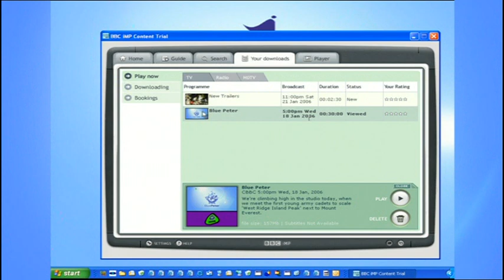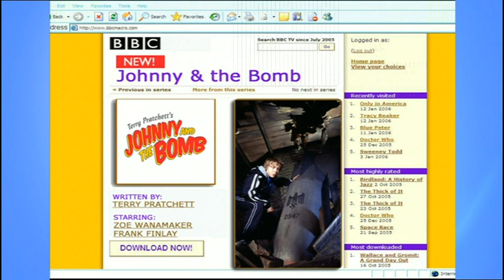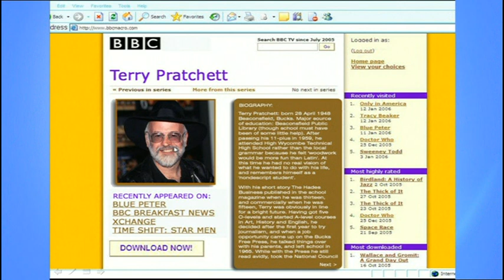Blue Peter looks at the Future of TV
Gethin Jones, Matt Baker, Liz Barker and Zoe Salmon look at the future for watching TV - HD, portable devices, DVRs, even a watch you can watch on. Including a preview of something that would later become iPlayer - the iMP.

Broadcast Monday 23rd January 2006.